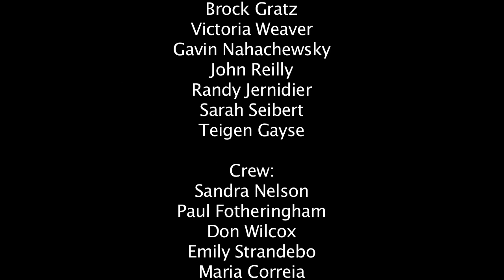As The Sun Burns Episode 49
Will little Kevin escape the clutches of his kidnappers? Will Summer Eve cough up the dough to save him?